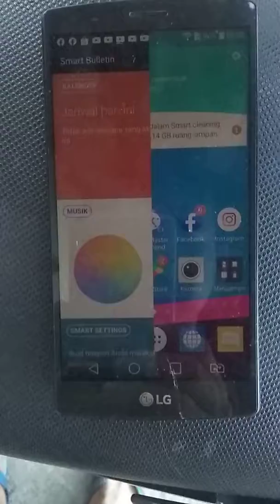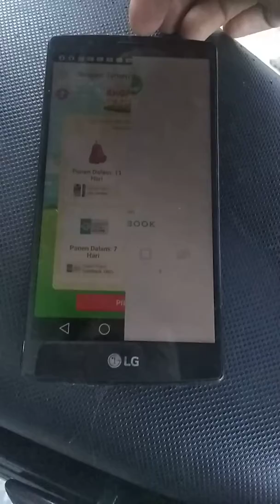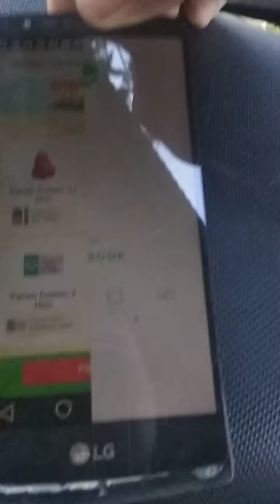Tips Beli lcd LG 4di shoppe.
Hallo Assalamualaikum juragan, mulai tgl 19 february  2022 saya tidak lagi upload video di chanel ini ( silvia rc ) dikarenakan email dari chanel saya  ini kena hack.

Untuk informasi pertanyaan dan pemesanan masih mnggunakan no hp dan rekening yang sama.

Wa.085278115448

No rekening
Bank MANDIRI
DIKY ANSHOR

Bank BNI
DIKY ANSHOR

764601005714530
Bank BRI
Juli sulianingsih